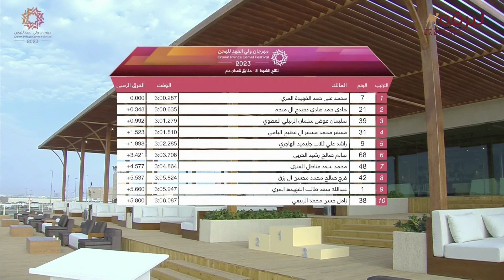ش8 شاهين لـ محمد علي الفهيده المري (مهرجان ولي عهد السعودية) 29-8-2023ص حقايق قعدان عام 3:00:28